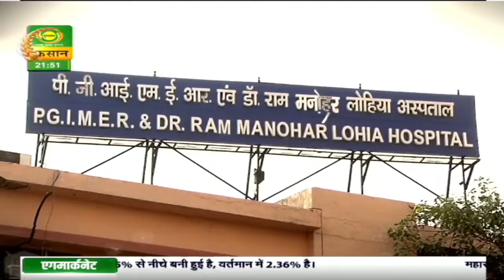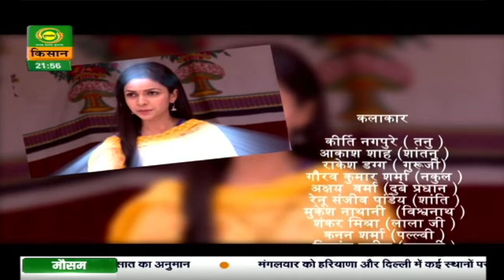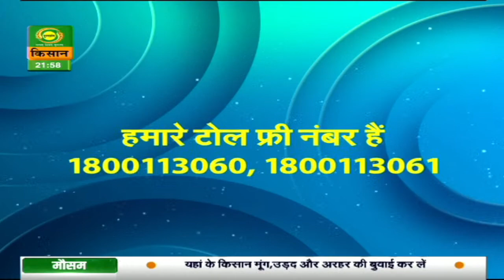मिल गयी मंज़िल मुझे | Episode - 46 | Mil Gayi Manzil Mujhe | August 02, 2021